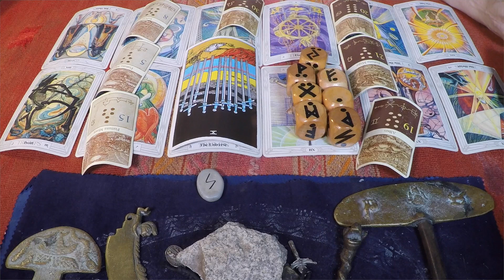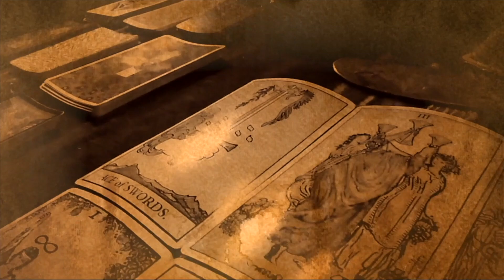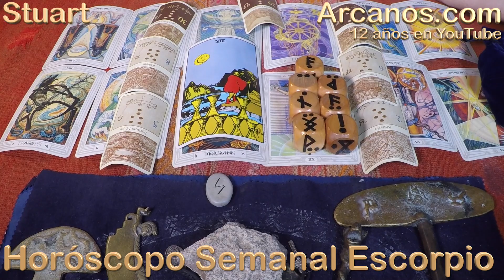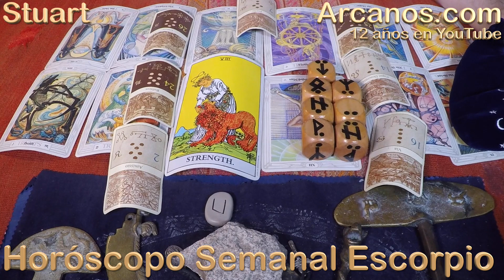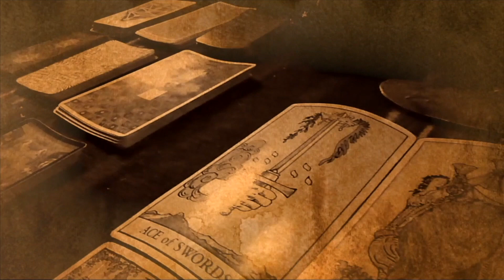ESCORPIO JUNIO 2020 ARCANOS.COM - Horóscopo 28 de junio al 4 de julio de 2020 - Semana 27